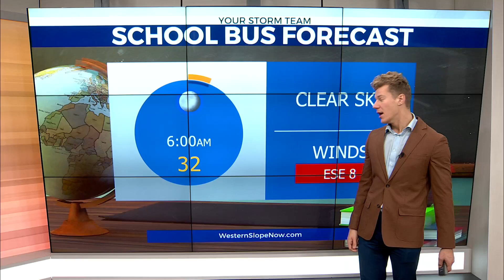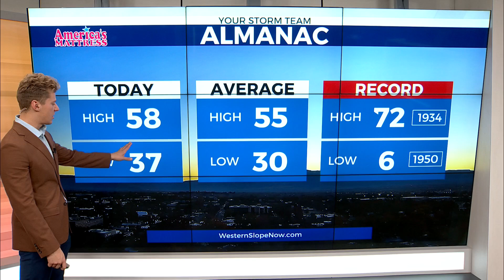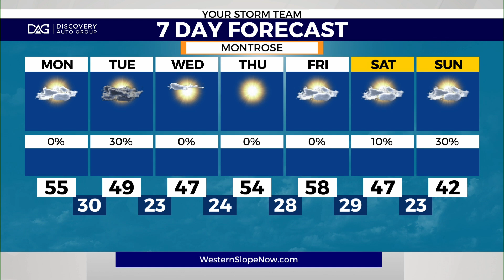Calm weather to kick off the work week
Beautiful conditions are on the way today with sunshine on the way. Changes tomorrow with chances for showers and snow to the higher elevations.